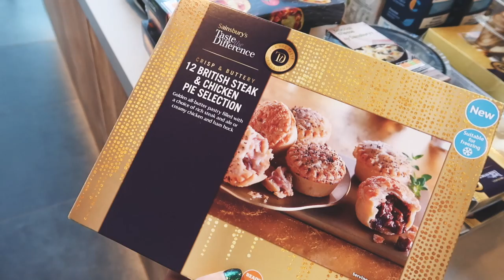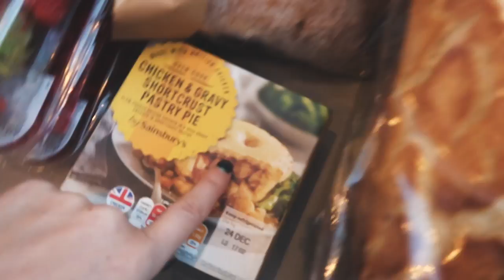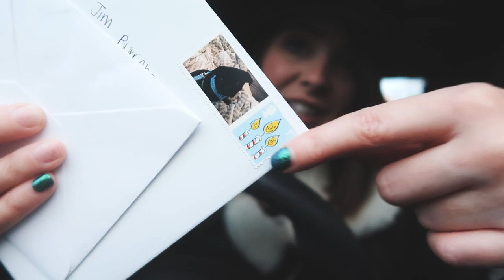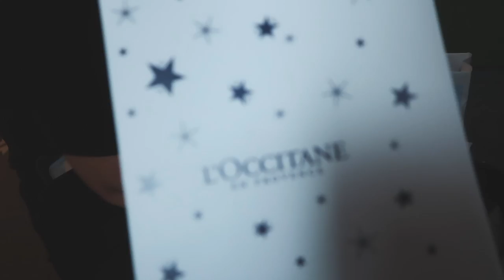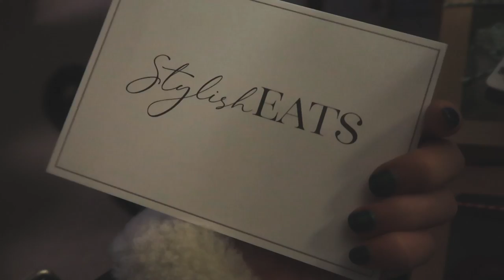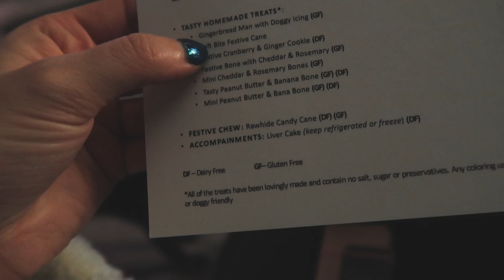CHRISTMAS POST & ICE CREAM | VLOGMAS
CHRISTMAS POST & ICE CREAM
❄ Day 20 of Vlogmas 2018 ❄